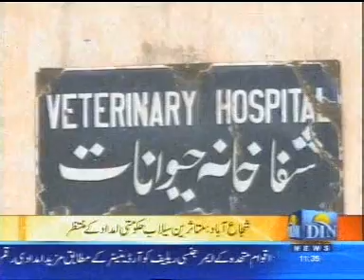sikandar abad din